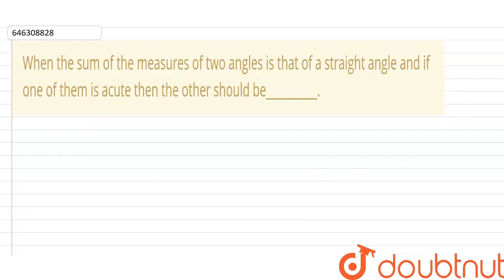When the sum of the measures of two angles is that of a straight angle and if one of them is acu...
When the sum of the measures of two angles is that of a straight angle and if one of them is acute then the other should be__________.
Class: 6
Subject: MATHS
Chapter: UNDERSTANDING ELEMENTARY SHAPES
Board:FOUNDATION

👉 Have Any Query? Ask Us.

Our Telegram Pages:
class 6
6 class ka math syllabus